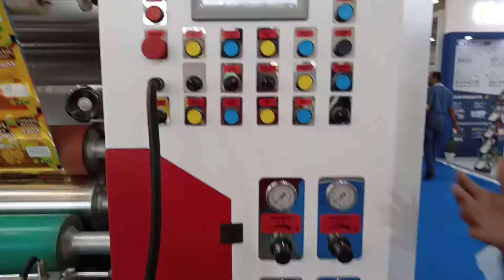Rotogravure Printing with latest technology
High speed machine rotogravure printing machine with 200m/min above speed.Lamella doctor Blade is installed here for better quality rotogravure and flexo product.Lamella doctor blade with high chromium is good for this type of high speed machine.Lamella Doctor Blade.Rotogravure and flexo printing press.Stainless steel doctor blade.High carbon doctor blade.High Chromium Doctor blade.Doctor Blade installation process.How to install doctor blade.